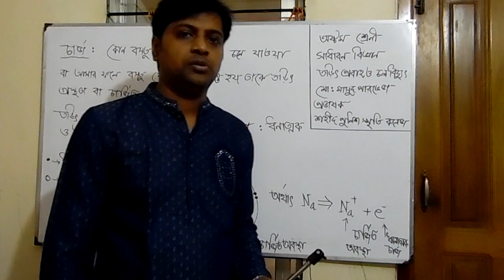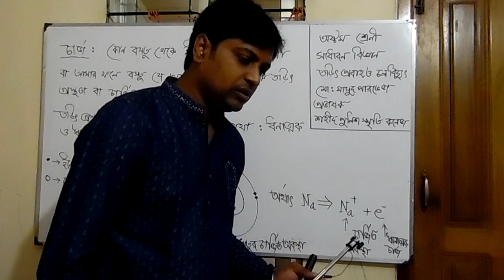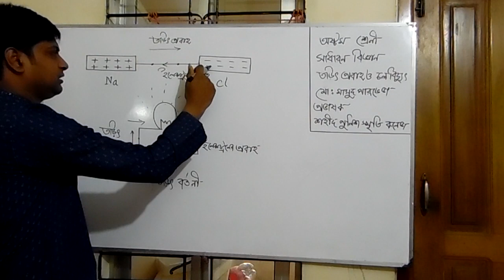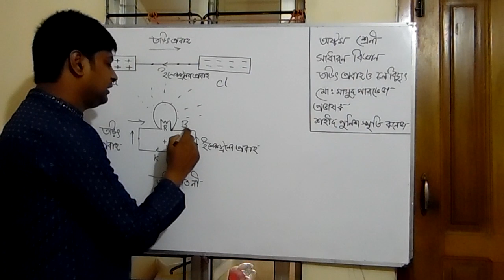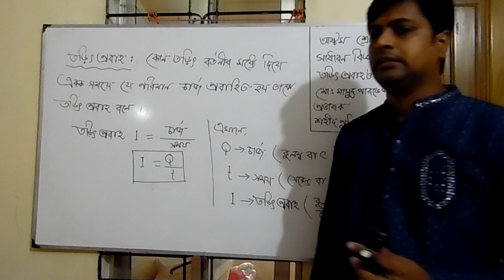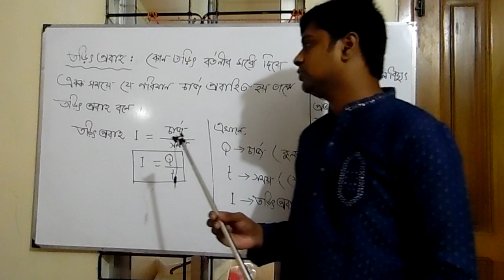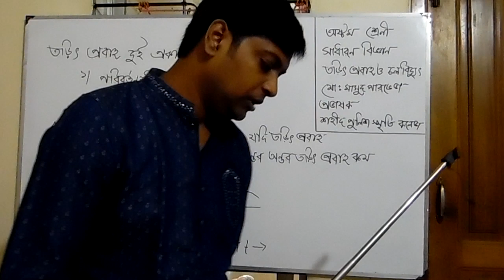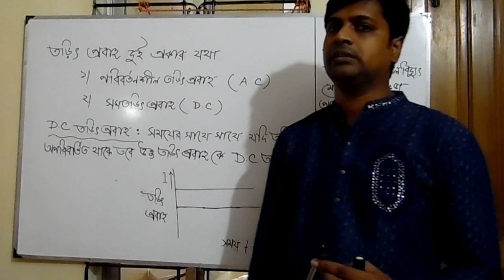Class eight ( বিজ্ঞান ক্লাস )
Md. Masud Parves
Lecturer in physics
Shaheed police Smrity College
Mirpur, Dhaka.